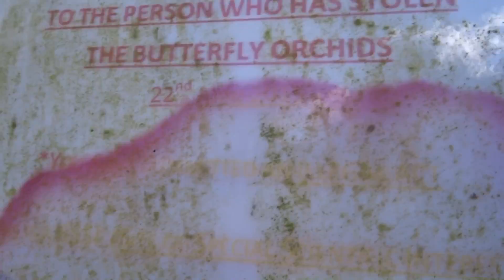Exploring creepy woods *satanic ritual symbols seen* (Almost died)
*NO CLICKBAIT*